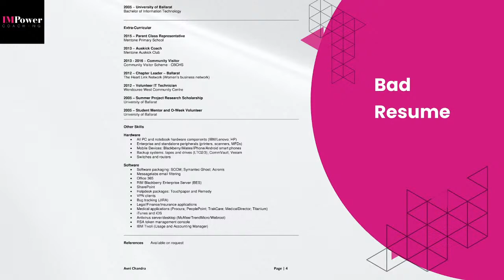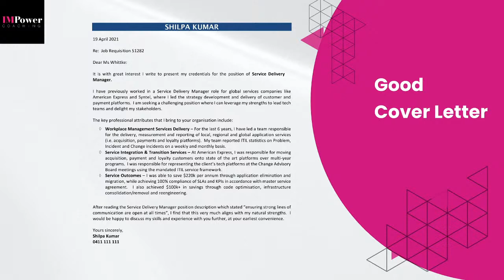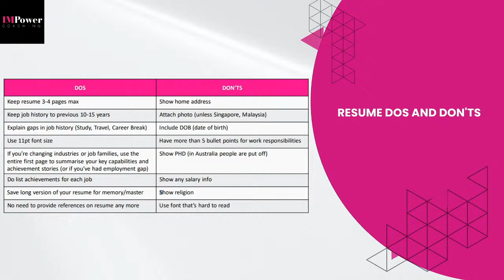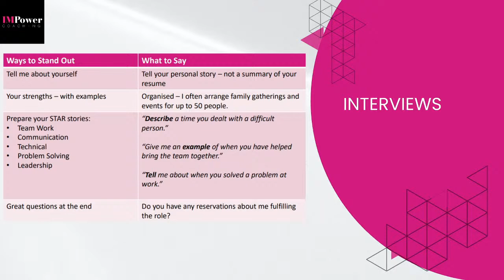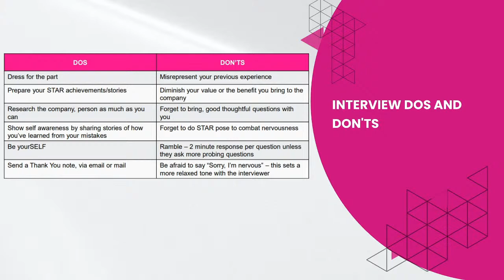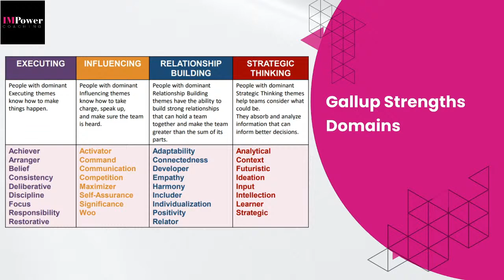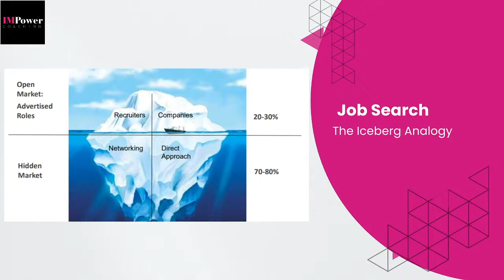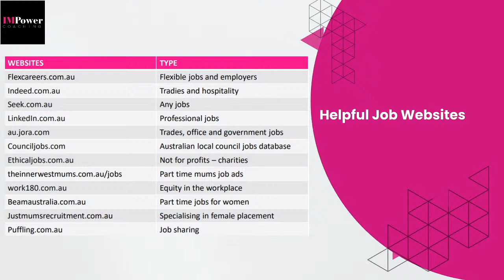How To Land Your Dream Job In 2021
Struggling to get the job you want?

Join me for the tips and tricks you may never have seen before!